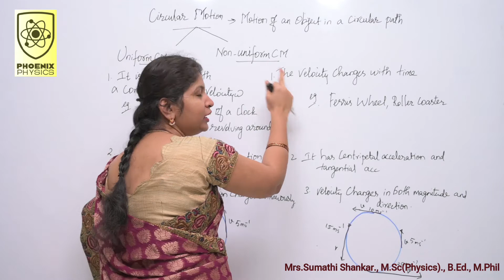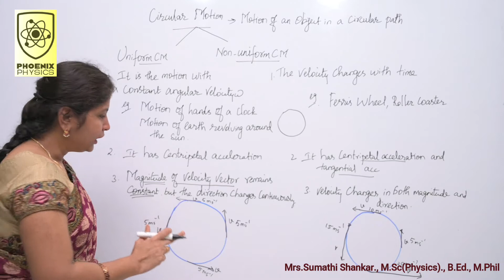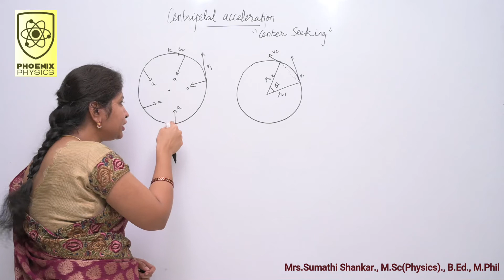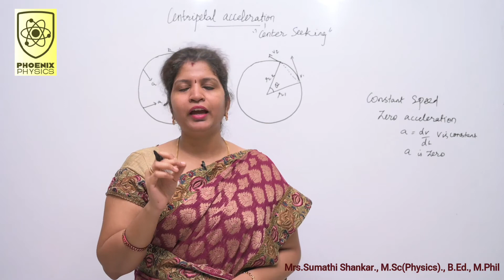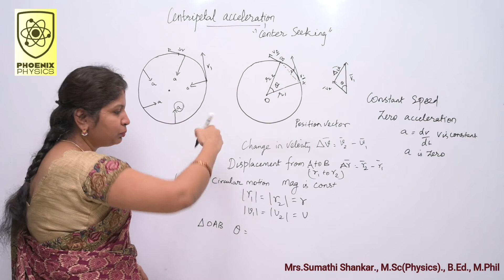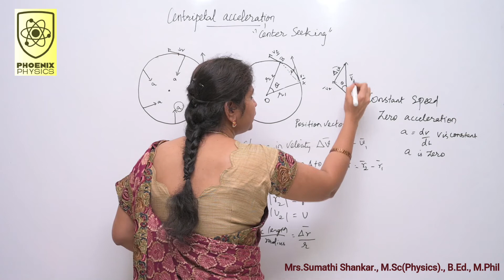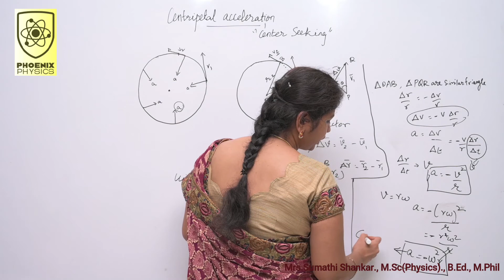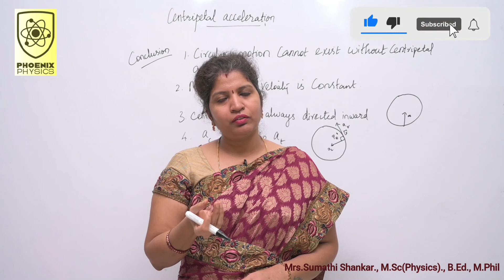Circular Motion | 11th Physics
For TN, CBSE & Matric syllabus

by Mrs.Sumathi Shankar., M.Sc(Physics)., B.Ed., M.Phil